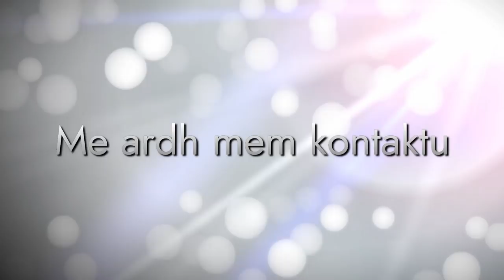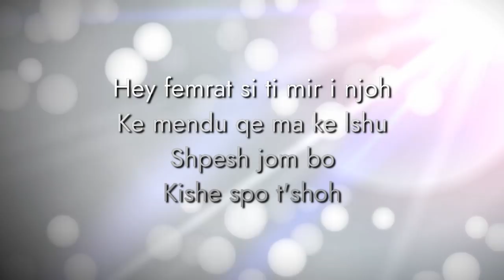Lumi ft EX - Njo Si Ti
BeatGoonIbeaT
ExStudio Production